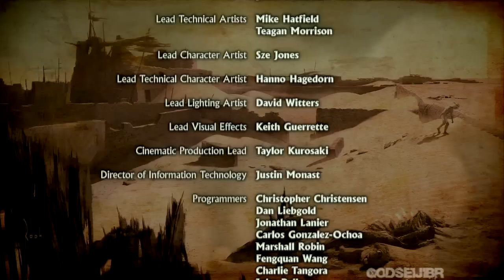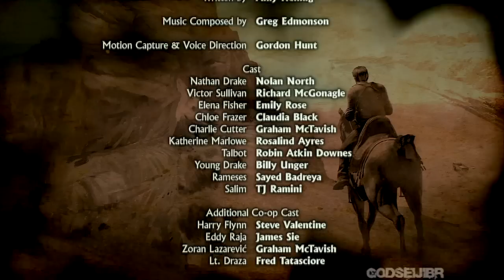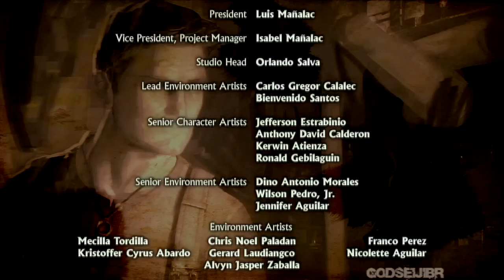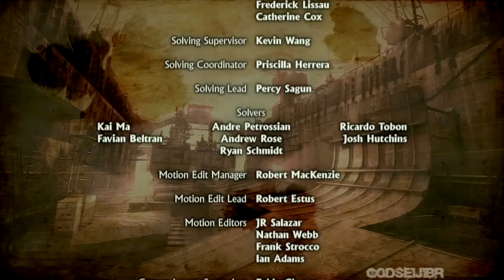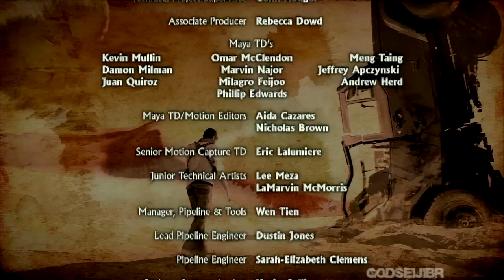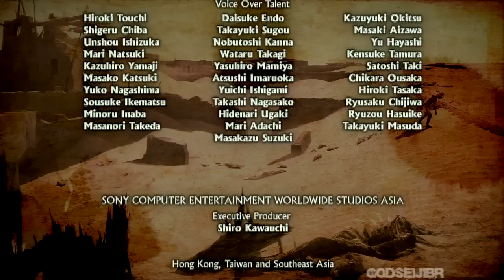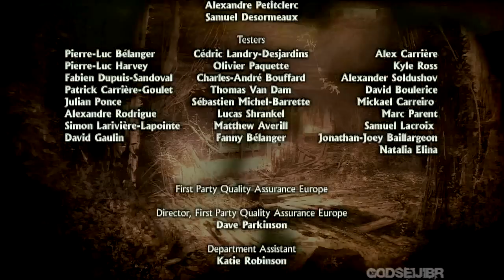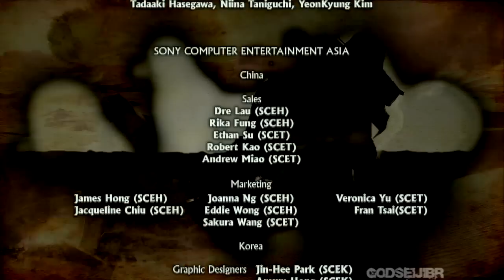Final Uncharted 3 Detonado 22ª Os Sonhadores do Dia PT-BR (HD)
2 Tesouros

1°Cálice de Ouro de Ur  Tempo 0:13
2°Deusa Hitita Dourada Tempo 7:50